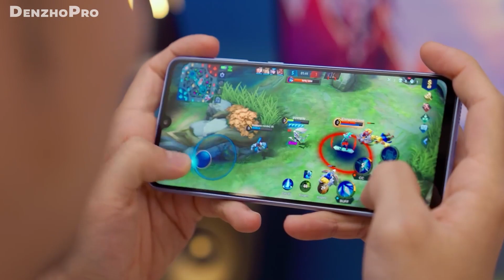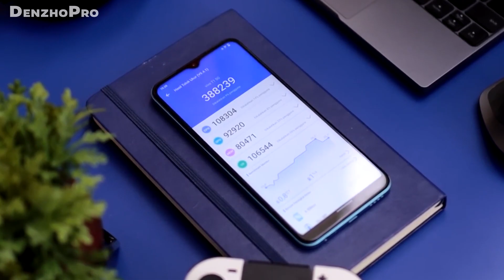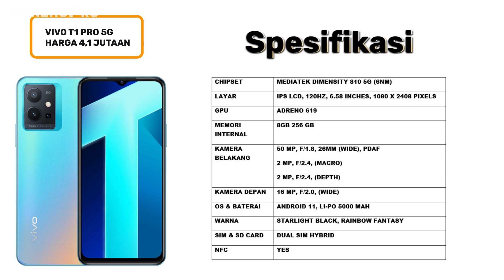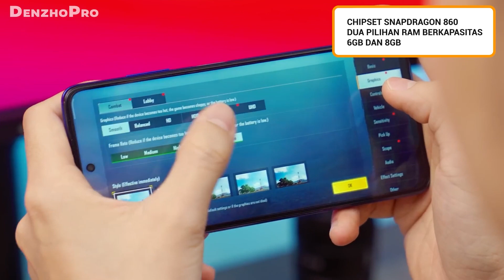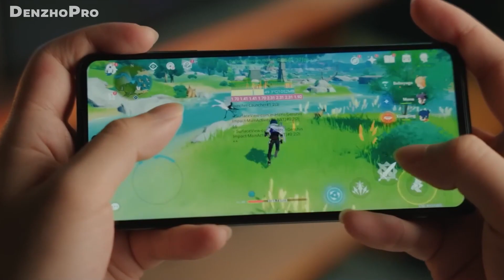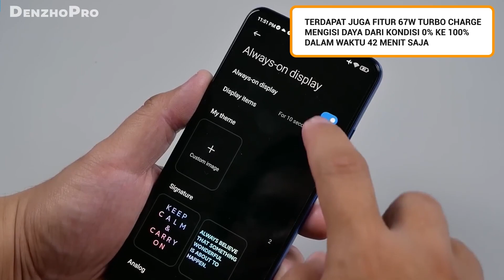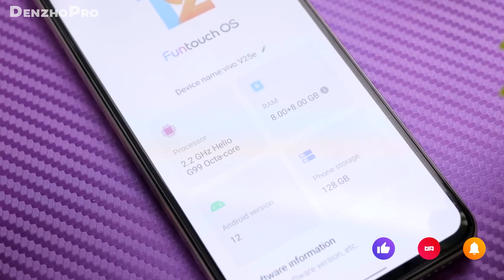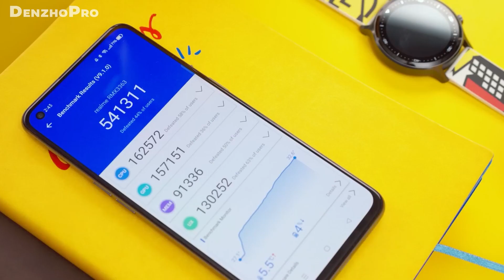SPEK ELIT‼️ SNAPDRAGON 860, KAMERA JERNIH, INI 7 HP TERBAIK 4 – 4,5 JUTAAN JAWARA GAME BERAT 2022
Beli di toko yang amanah dan bergaransi berikut ini:
►Link Beli HP No. 2
►Link Beli HP No. 3
►Link Beli HP No. 4
►Link Beli HP No. 5
►Link Beli HP No. 6
►Link Beli HP No. 7